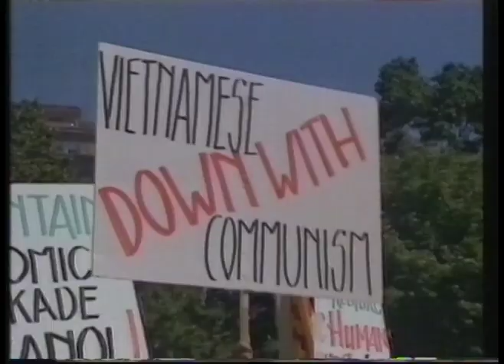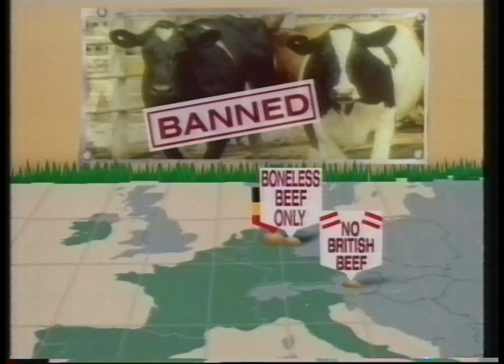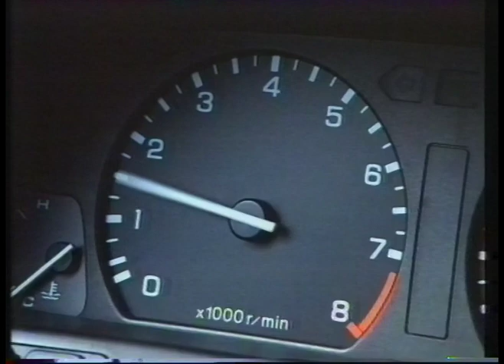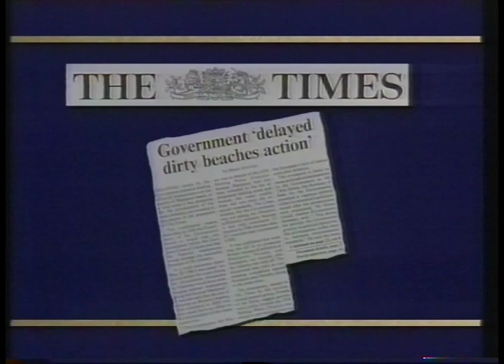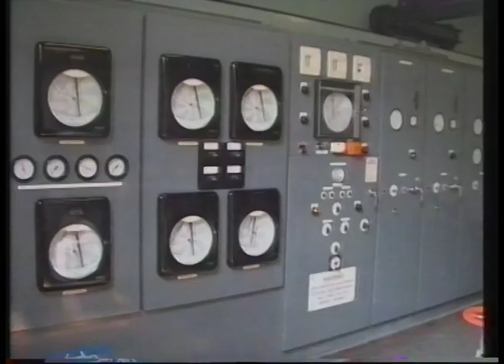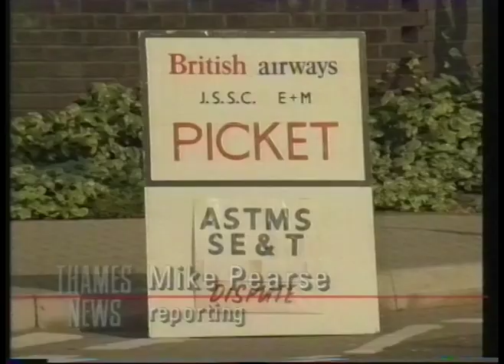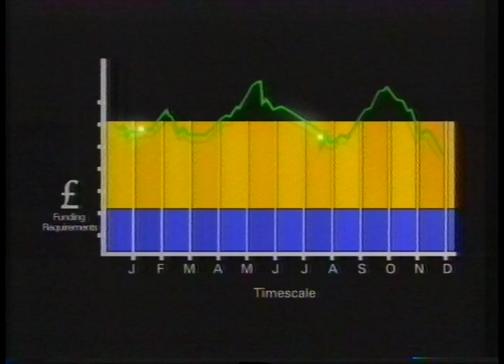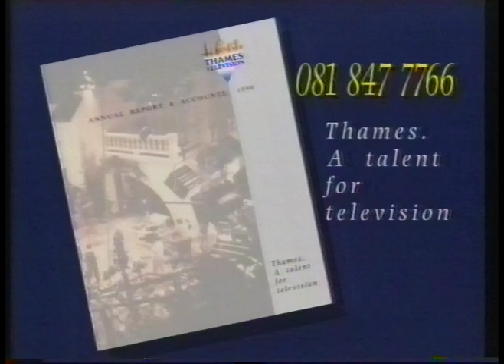ITN News 7th June 1990